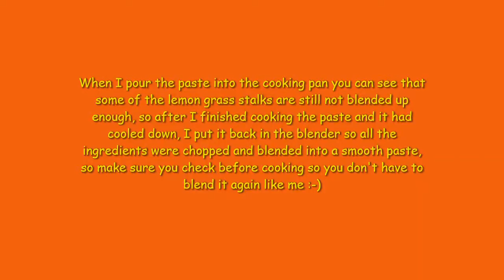tomyam paste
Healthy tom yam paste, tasty aromatic tomyam paste for soups and tom yam rice, quick and easy to make and long lasting